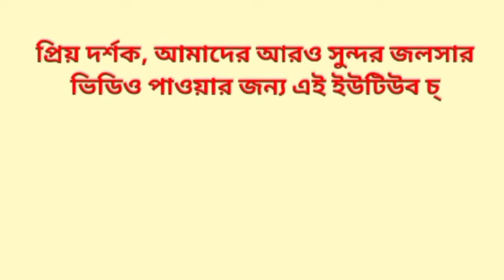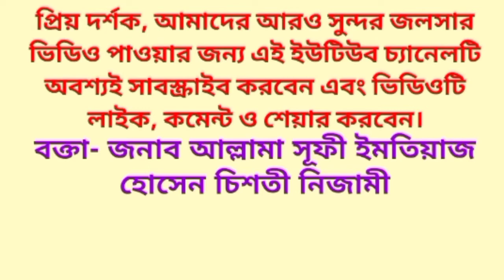সবস্যে ব্যাহতার হ্যায় মেরা রাসূলাল্লাহ্//উর্দু কাওয়ালি//খোকন চৌরাসি কাওয়াল//শামশুল আউলিয়া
সবস্যে ব্যাহতার হ্যায় মেরা রাসূলাল্লাহ্
উর্দু কাওয়ালি
খোকন চৌরাসি কাওয়াল
শামশুল আউলিয়া
উর্দু কাওয়ালী ২০২১
সরিষাখোলা,পশ্চিম মেদিনীপুর